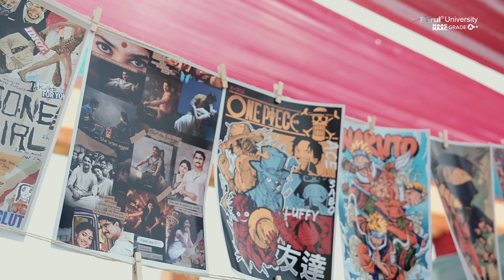Highlights of the Parul University Vadodara Film and Design Festival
Immerse yourself in the world of creativity and cinematic excellence with the highlights from the Parul University Vadodara Film and Design Festival! This dynamic event includes breathtaking film screenings by up-and-coming filmmakers, innovative design exhibits displaying the work of gifted students, thought-provoking panel discussions with industry leaders, hands-on workshops and masterclasses, and award ceremonies celebrating exceptional talent. Join us on this limitless visual journey of creativity. Follow our channel to get all the updates from Parul University!